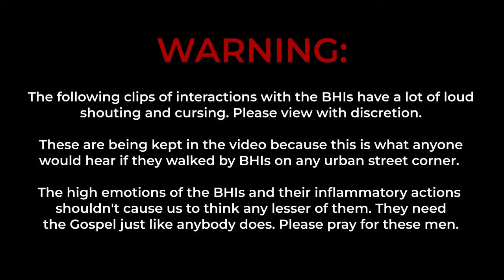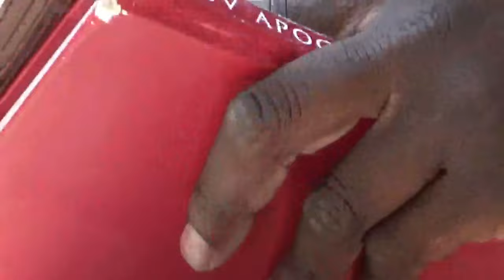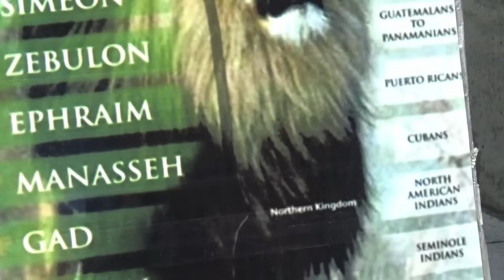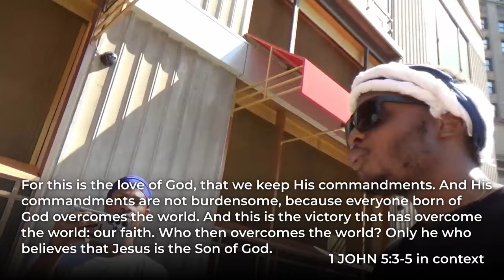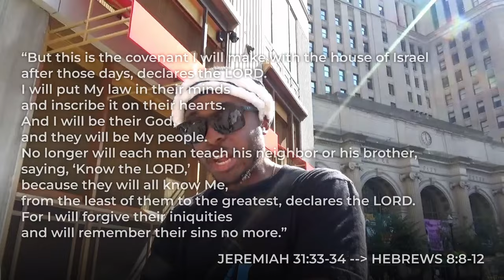Debating Black Hebrew Israelites | S&ST Vlog Day 2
What a wonderful time we had in Cleveland...
Thanks to the people who set up Seek & Share Truth Conference 2024! We had a great time there, even if it was in Ohio.